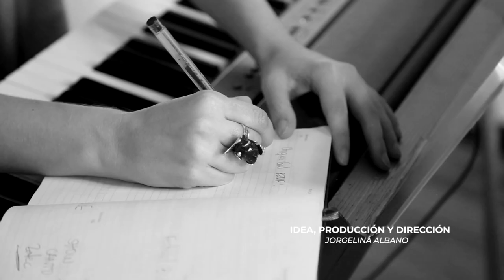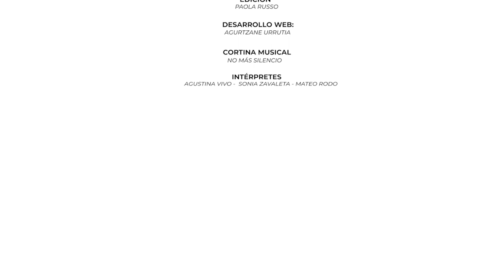SpinOff Inés Garland | Hay que caminar para salir de ahí | Temporada 1 de Alabadas